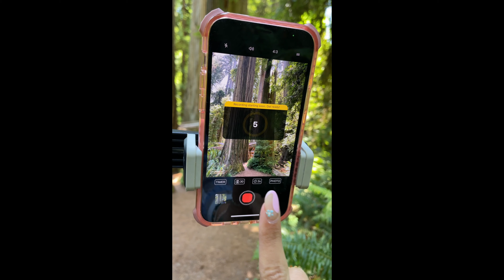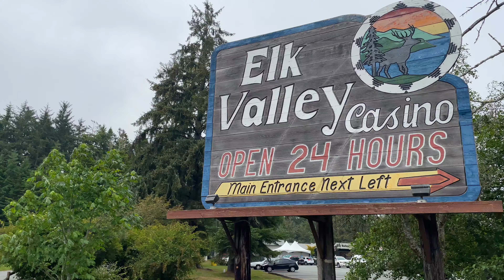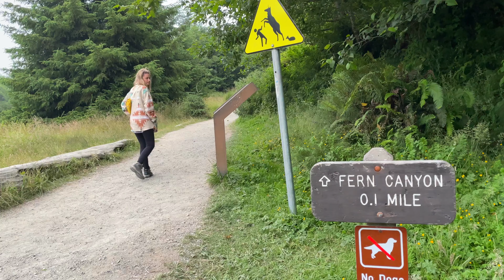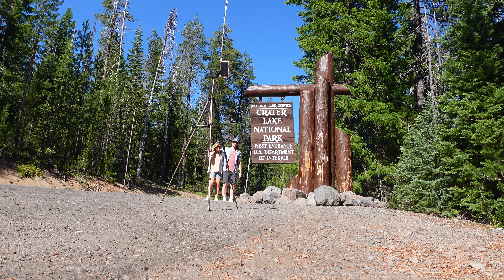PNW SUMMER ROADTRIP: One Day in Redwood National Park!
Part 4 of our Pacific Northwest Road Trip takes us to Redwood National & State Parks. The DRAMA! Totally blown away by the dramatic heights of these beautiful trees! We felt like we were in a Honey I Shrunk the Kids movie. Most of the major destinations in the National & State Parks can be done in a day. We tackle most of the top must see items. It was a truly magical day!
Hope the vlog encourages you to get out and explore the Pacific Northwest!

Car: @ToyotaUSA